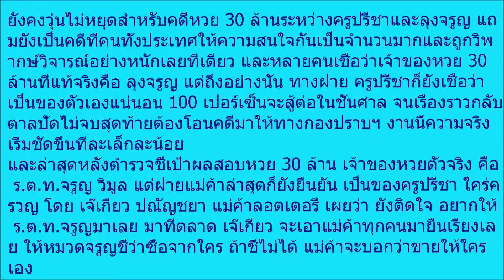23 นี้เจอกัน! เจ๊เกียวลั่นเองมีเซอร์ไพรส์เตรียมให้ลุงจรูญ ก่อนลั่นถ้าแน่จริงให้มาที่ตลาด จะได้รู้ใคร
23 นี้เจอกัน! เจ๊เกียวลั่นเองมีเซอร์ไพรส์เตรียมให้ลุงจรูญ ก่อนลั่นถ้าแน่จริงให้มาที่ตลาด จะได้รู้ใครกันแน่ที่โกหก!